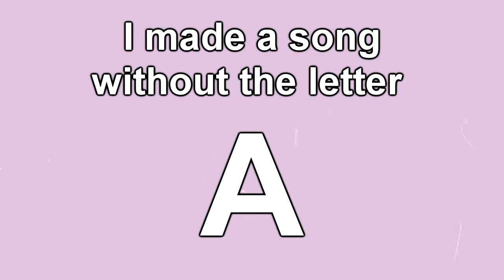I made a song without the letter A